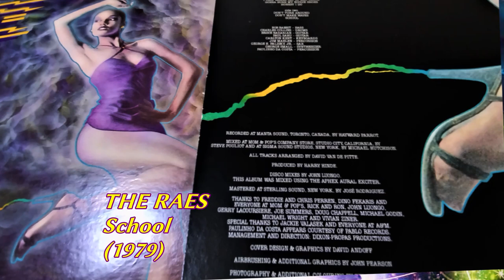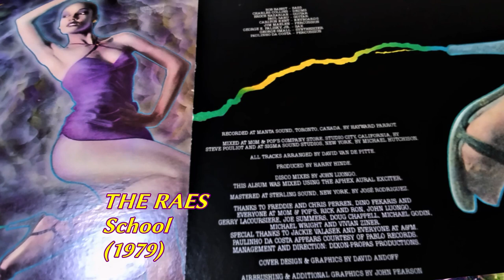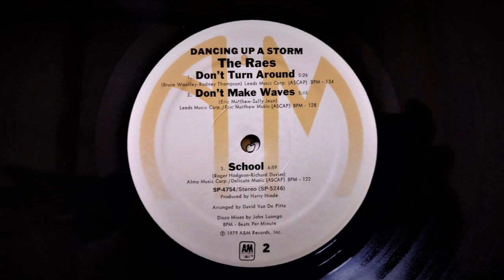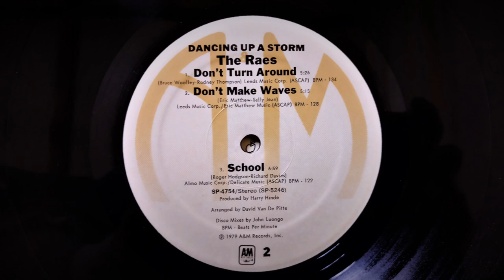THE RAES - School (1979) Disco *Paulinho Da Costa, John Luongo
From The LP "Dancing Up A Storm" SP 4754 A&M (1979) US
Produced By Harry Hinde
Arranged By David Van DePitte
Disco Mixed By John Luongo
Written By Rick Davies & Roger Hodgson